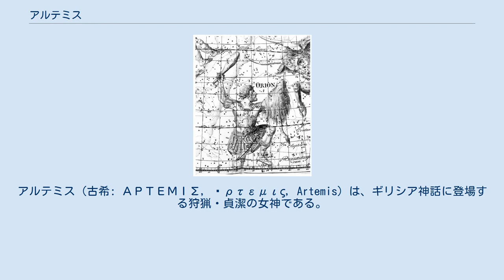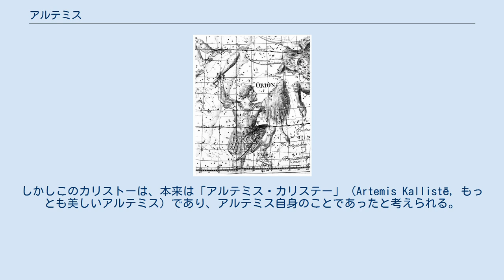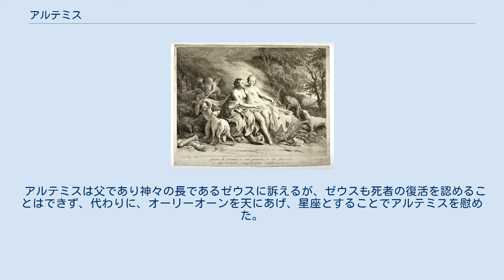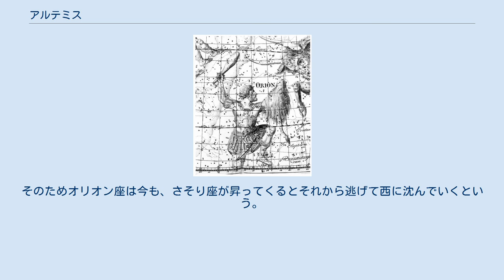アルテミス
アルテミス（古希: ΑΡΤΕΜΙΣ, Ἄρτεμις, Artemis）は、ギリシア神話に登場する狩猟・貞潔の女神である。
アポローンがヘーリオスと同一視され太陽神とされたように、後にセレーネーと同一視され月の女神とされた。
また、闇の女神ヘカテーと同一視され、三通りに姿を変えるものだとも考えられた。
 アルテミスはゼウスとデーメーテールあるいはペルセポネーの娘とも、あるいはディオニューソスとイーシスとの間に生まれた娘とも言われているが、ギリシア人に普及した伝承によればゼウスとレートーの娘で、アポローンとは双生児とされている。
アテーナー、ヘスティアーと同様、処女神である。
 オリュンポス十二神の一柱とされるが、本来のヘレーネス（古代ギリシア人）固有の神ではない。
その名は古典ギリシア語を語源としていないと考えるのが妥当である。
アルテミスは、ギリシアの先住民族の信仰を古代ギリシア人が取り入れたものと、現在の研究では考えられている。
 古くは山野の女神で、野獣（特に熊）と関わりの深い神であったようである。
アテーナイには、アルテミスのために、少女たちが黄色の衣を着て、熊を真似て踊る祭があった。
また女神に従っていた少女カリストーは、男性（実はアルテミスの父ゼウス）との交わりによって処女性を失ったことでアルテミスの怒りを買い、そのため牝熊に変えられた。
また、多産をもたらす出産の守護神の面も持ち、妊婦達の守護神としてエイレイテュイアと同一視された。
地母神であったと考えられ、子供の守護神ともされた。
 女神は、森の神として、弟神（兄神とも）アポローンとともに「遠矢射る」の称号をもち、疫病と死をもたらす恐ろしい神の側面も持っていた。
また産褥の女に苦痛を免れる死を恵む神でもある。
また神話の中ではオレステースがイーピゲネイアと共にもたらしたアルテミスの神像は人身御供を要求する神であった。
アルテミスに対する人身御供の痕跡はギリシアの各地に残されていた。
 古典時代の神話では、狩猟と貞潔を司る神とされる。
アルテミスの祭祀は女性を中心とするものであった。
神話ではニュムペーを従えてアルカディアの山野を駆け、鹿を射るが、ときには人にもその矢が向けられる。
通常、アポローンとともにデーロス島で生まれたとされるが、これは後世的な伝承で、母レートーがヘーラーの嫉妬を避けて放浪した際、オルテュギアー島でまずアルテミスが生まれ、さらにデーロス島でアポローンが生まれた。
 この時アルテミスは生まれたばかりであるにもかかわらず、母の産褥に立会い、助産婦の務めを果たした。
この神話に彼女が生殖や出産を司る女神の側面が見て取れる。
さらに、まだ幼いうちにゼウスを探して出会い、えびらや短いチュニック、狩りの長靴をねだり、そして妊婦の守護神であることなどをゼウスに願い出たとされる。
アポローンと共に行動することがあり、母を侮ったニオベーの子供たちと対決した伝説が伝わる。
またアルテミスの怒りに触れて不幸をこうむったものには英雄オーリーオーンやアクタイオーンの伝説がある。
 エペソスの女神 小アジアの古代の商業都市エペソスは、アルテミス女神崇拝の一大中心地で、この地にあったアルテミス神殿はその壮麗さで古代においては著名であった。
また、この神殿は現在遺跡が残るのみであるが、近くの市庁舎に祀られていた女神の神像は現存している。
この像は胸部に多数の卵形の装飾を付けた外衣をまとっており、あたかも「多数の乳房を持つ」ように見える。
この像は一般に「多数の乳房を持つ豊穣の女神」として知られ紹介されるが、異説として女神への生け贄とされた牡牛の睾丸をつけられているともされる。
 小アジアにおけるキュベレーなどの大地母神信仰と混交して、独特なアルテミス崇拝が存在していたと想定されている。
それは植物の豊穣や多産を管掌する地母神としてのアルテミス崇拝であった。
この信仰は、古代ギリシアの森や山野の処女神アルテミスのイメージ・原像とは異なっている。
また、出産の女神でもあったアルテミスの原像ともかなり異なっている。
 キリスト教における使徒・パウロは、『エペソス人への書簡』を通して、エペソスの人々にキリスト教徒のあり方を語っているが、パウロはアルテミス信仰と正面から戦いを挑んでいたとも考えられる。
また、『使徒行伝』はエペソスにおける女神信仰の様を偶像崇拝と記している。
女神の壮麗な神殿は、キリスト教の地中海世界への伝播とともに信仰の場ではなくなり、やがて...